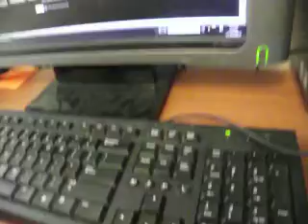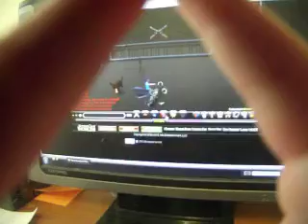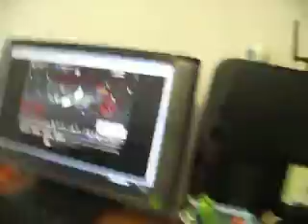AQW Playing a Bludrut Brawl